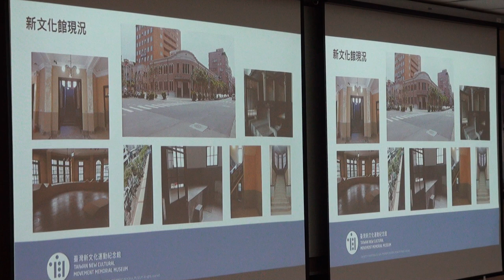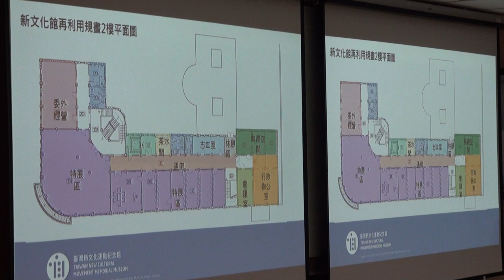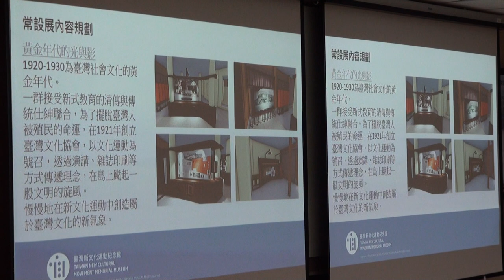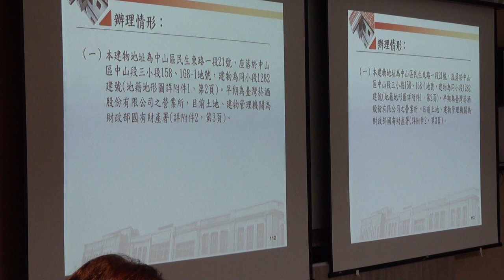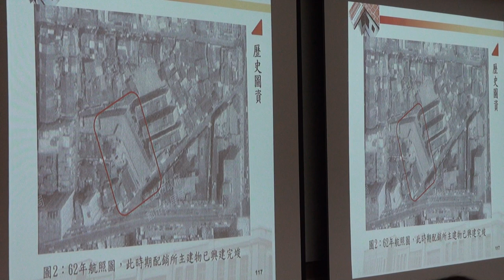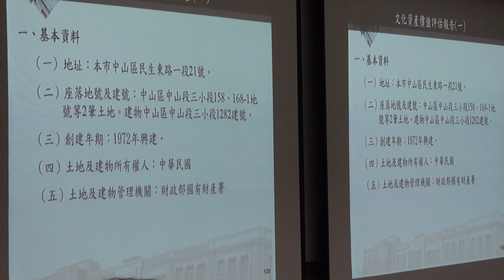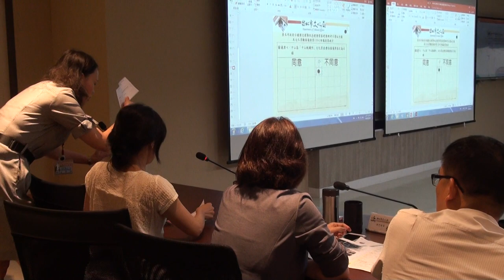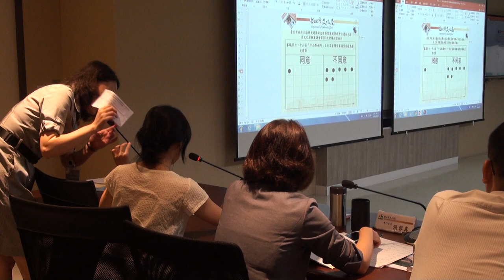臺北市文化資產審議委員會第110次會議影片-PART4